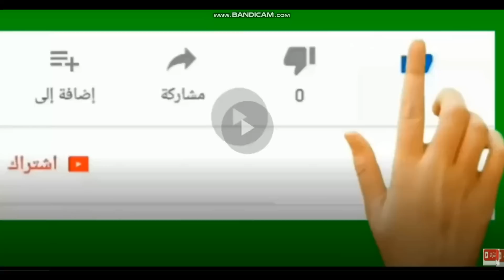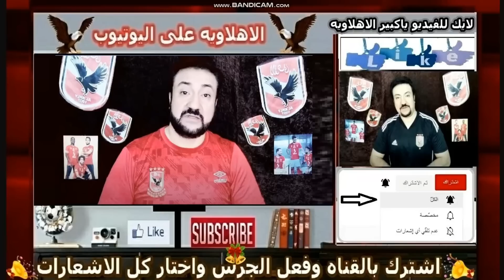ايهاب فرخه وفاصل جديد من قلة الادب الخطيب لازم يعتذر لعبدالله السعيد والاهلى معندوش اخلاق ورد اهلاوى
التهاب فرخه يطالب الخطيب بتقديم اعتذار فورى لعبدالله السعيد ورمضان صبحى والاهلى معندوش
اخلاق ورد قوى من قناة الاهلاويه على اليوتيوب على هزاز الراس

ايهاب فرخه يطالب الخطيب بالاعتذار لعبدالله السعيد
ايهاب فرخه يطالب الهخطيب والاهلى بالاعتذار لعبدالله السعيد
ايهاب فرخه يطالب الاهلى بالاعتذار لرمضان صبحى
ايهاب فرخه يسخر من القيعى
ايهاب فرخه وفاصل من قلة الادب على الاهلى